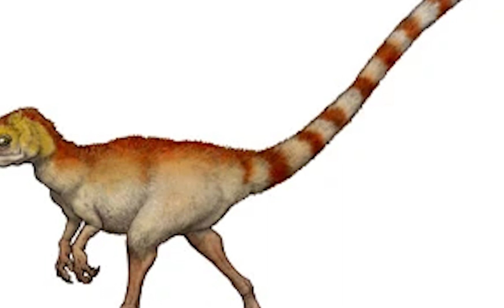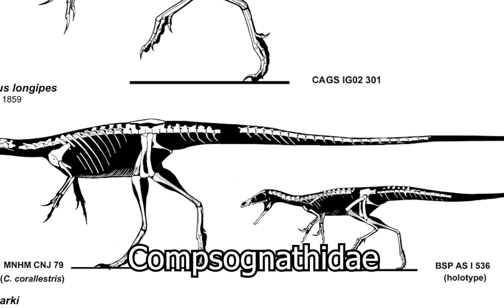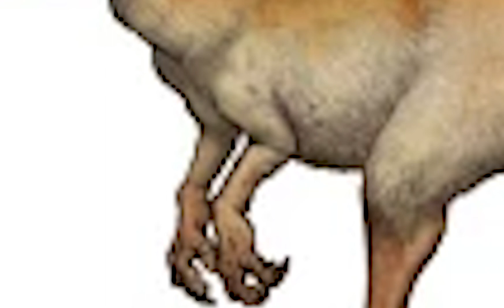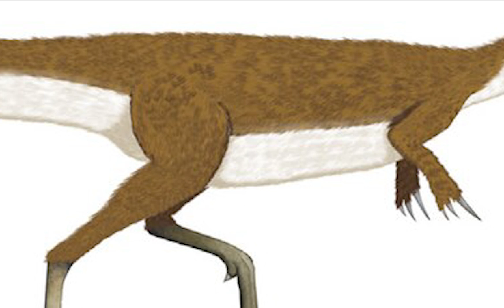Sinosauropteryx | The Feathered Dragon that Revolutionized Dinosaurs...Twice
Sinosauropteryx is potentially one of the most significant dinosaurs in the history of paleontology. The discovery of it's fossil forever shifted our perspective on dinosaurs, with how they looked and what they became. But, what even was this dinosaur? What did it look like, how did it live, what did it even change? Let's find out today.